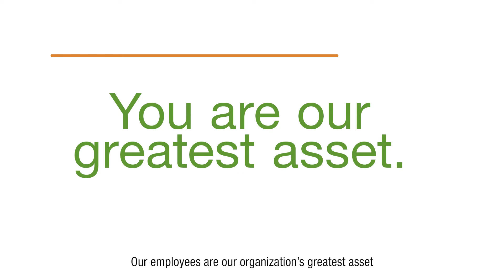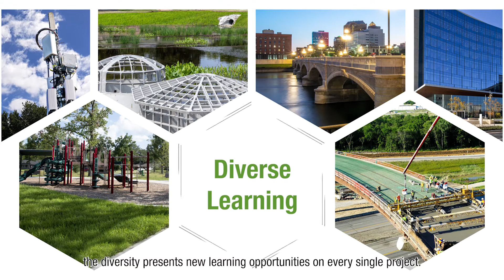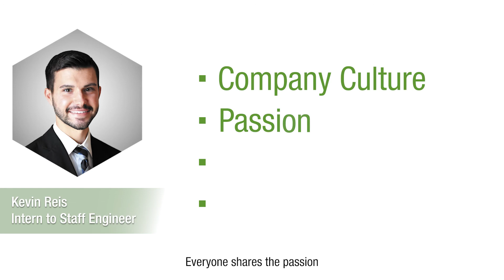Build your career with HR Green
Are you looking for a change and an opportunity to grow your career? Check out this video where our employees share why they choose HR Green. We think you'll like what you hear!

HR Green's mission is BUILDING COMMUNITIES. IMPROVING LIVES. For 107 years, HR Green has done exactly that, serving as a trusted partner to our colleagues, our clients, and our communities. Each day, we work to find solutions that inspire our employees and fit our clients' needs to build trust to exceed our clients' expectations.

We're proud to be ranked No.188 on Engineering News-Record's Top 500 Design Firms list in 2021, jumping up the list by 16 positions from 2020's ranking. This year we have also been certified as a Great Place to Work for 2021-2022!